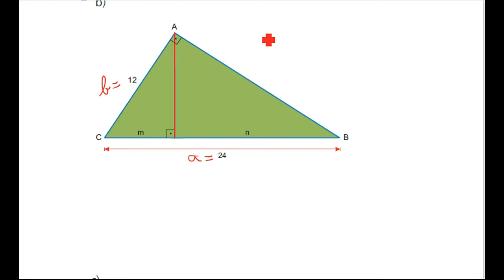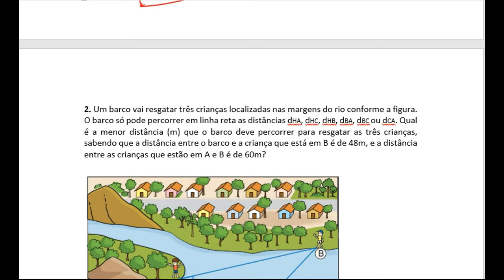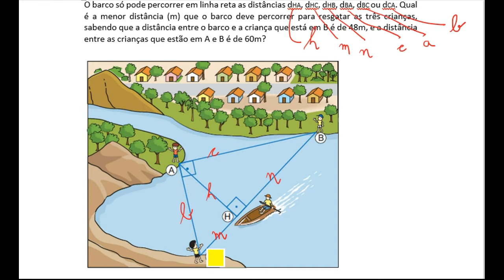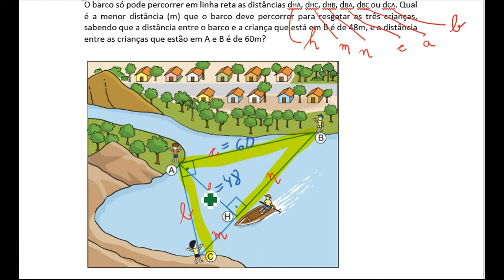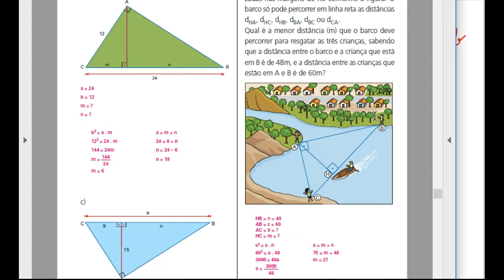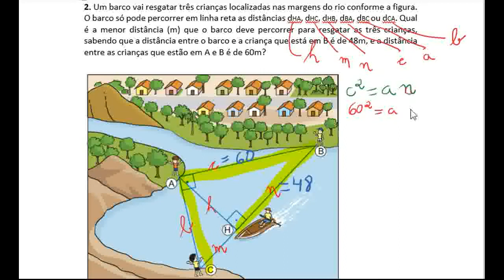Resolução da Apostila do Objetivo 9º ano Relações Métricas Triângulo Retângulo parte 6 19032018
p. 106 e 107 – exercícios 1 e 2